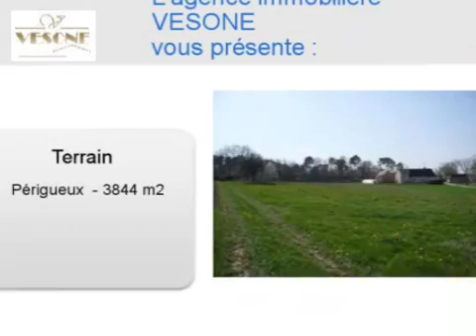Achat Vente Terrain Périgueux 24000 - 3844 m2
Consultez l'annonce à l'adresse Ou sur ce lien pour plus d informations (prix contacts).

A vendre à  Périgueux  un terrain de 3844 m2.
Annonce immobilière Dynimmo : Achat Vente Terrain  Périgueux  24000 Dordogne

Online video slide creation by API  for Estate company from youvea.com